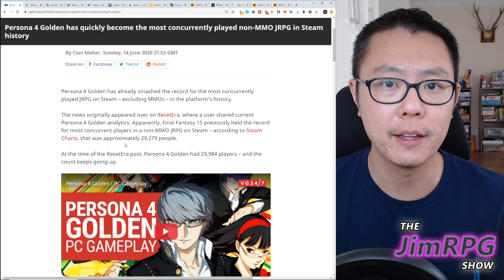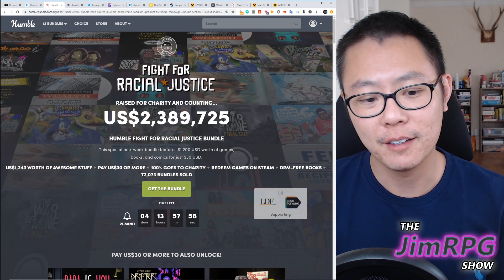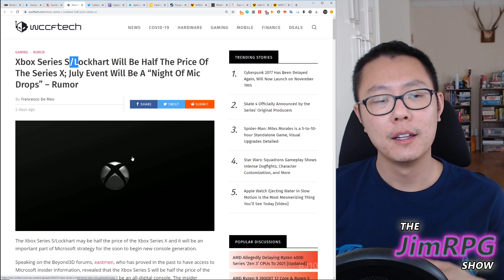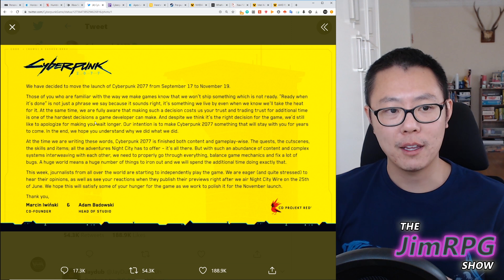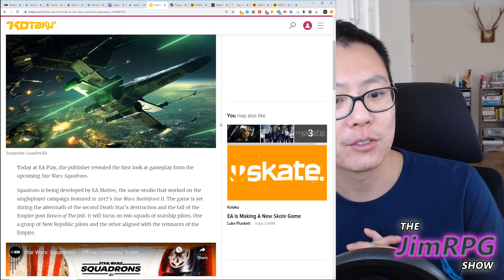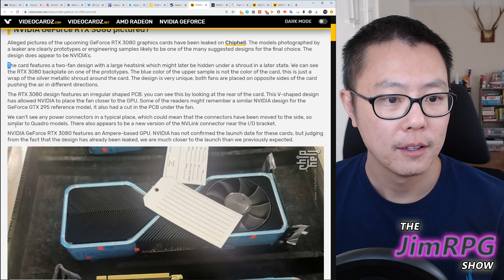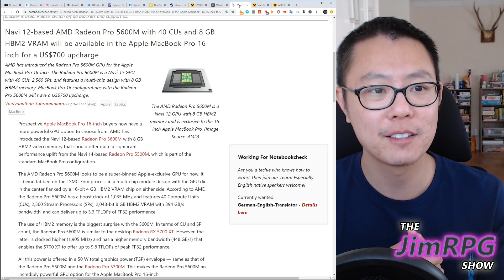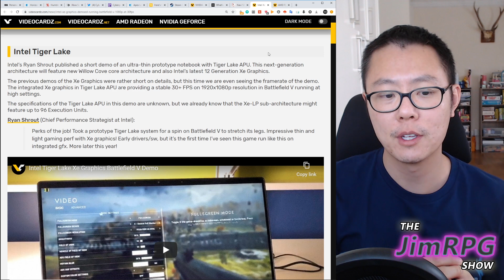The JimRPG Show Episode 11 - Persona 4 on Steam, Cyberpunk 2077 delayed, EA Play Live Games Showcase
Welcome back to The JimRPG Show. One of the most popular games still to be exclusive on the PS Vita is Persona 4 Golden which finally made its way onto Steam this week and it was incredibly successful. We have news that Cyberpunk 2077 is delayed yet again. And EA games had their games showcase that showed off what we can expect for the next 6 months.

Stories:

0:00 Start

0:40 Persona 4: The Golden on Steam breaks concurrent players record

6:48 Horizon Forbidden West launches 2021

11:50 Humble Bundle Fight for Racial Justice Bundle

14:58 Rumor: Xbox S/Lockheart half the price of XSX, XSX could be $400

24:20 Cyperpunk 2077 delayed to Nov 19th

36:54 EA Games: Apex Legends coming to Nintendo Switch and Steam

38:28 EA Games: Star Wars: Squadron announced

42:07 EA Games: Fifa 21, Madden, The Sims 4 released on Steam.

45:00 Nvidia RTX 3080 cooling revealed?

52:13 AMD Navi 12 for Macbook is a beast

58:00 Intel Tiger Lake for laptops performance is impressive